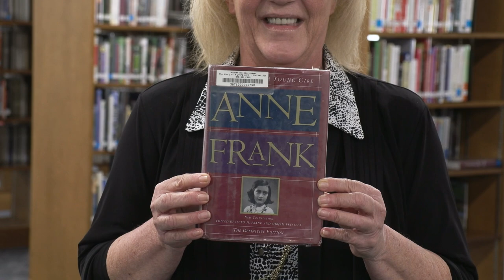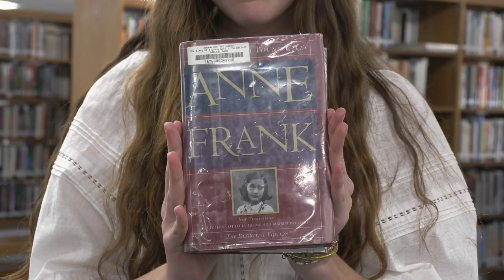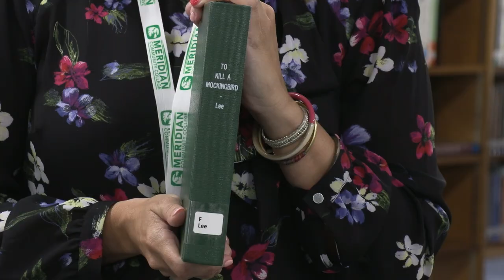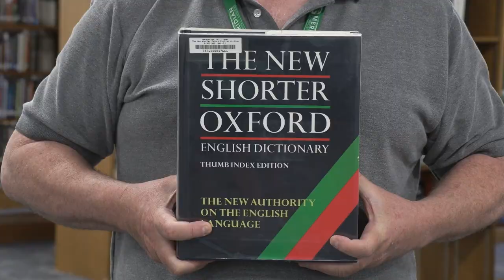MCC: 2023 National Banned Books Week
Meridian Community College faculty, staff, and students share their favorite banned books for National Banned Book Week.